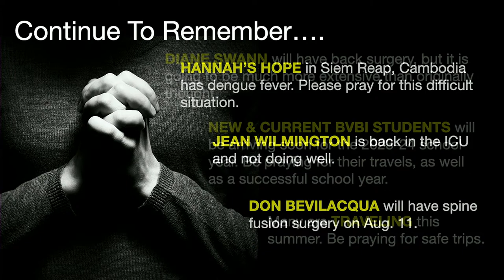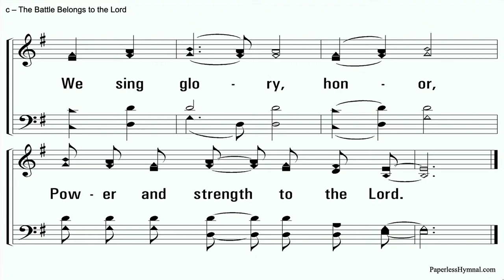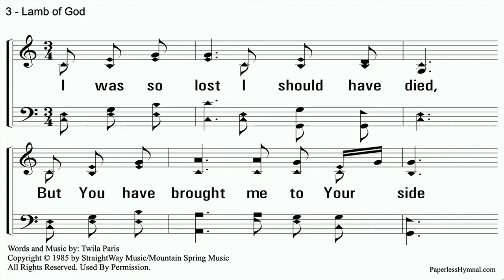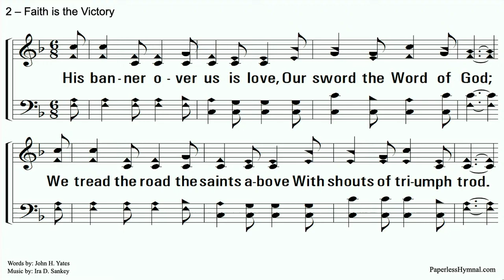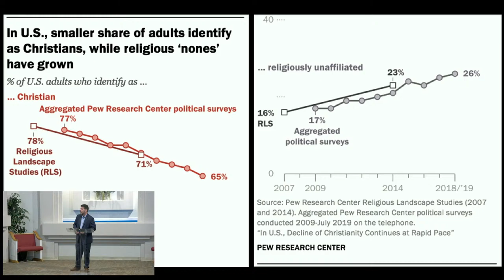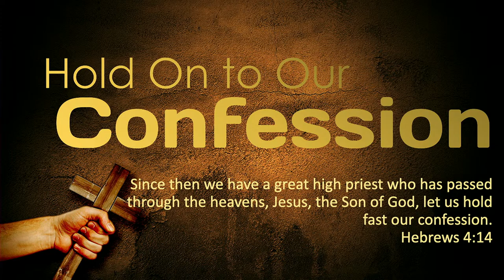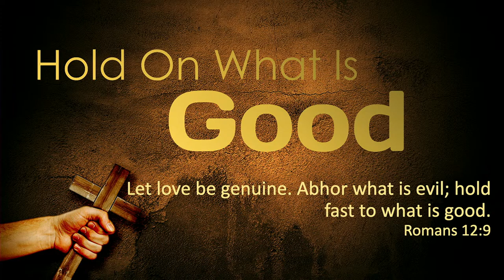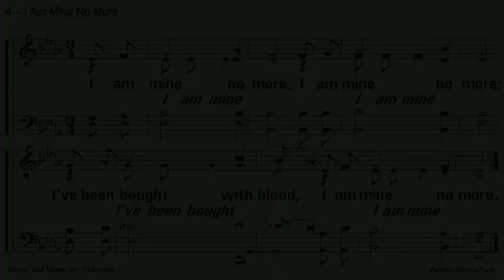Increasing Our Grip Strength (What are We Holding On To?)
This lesson was presented by Cory Waddell.